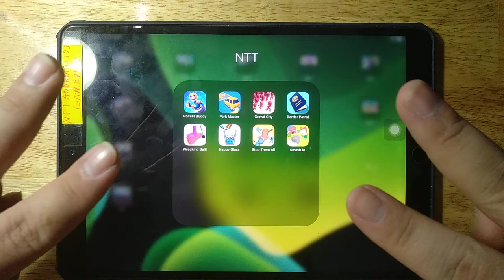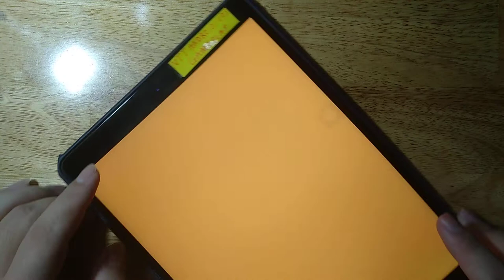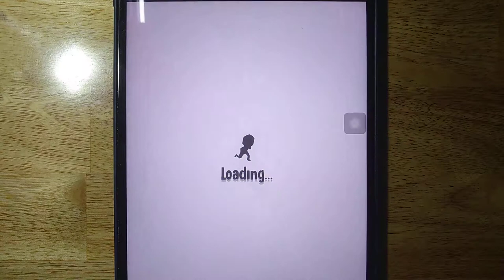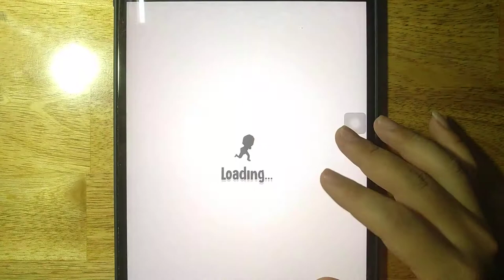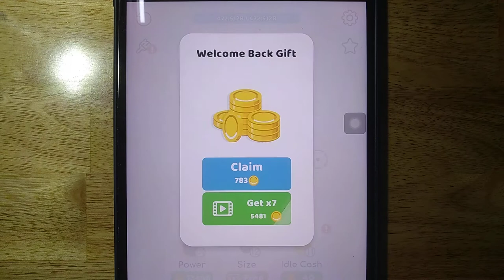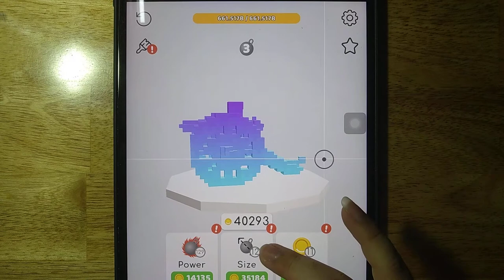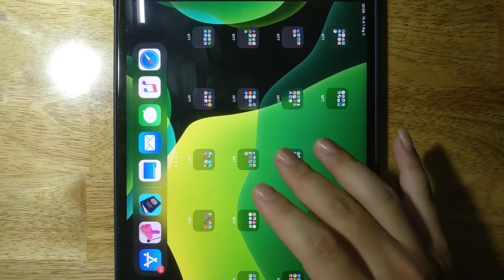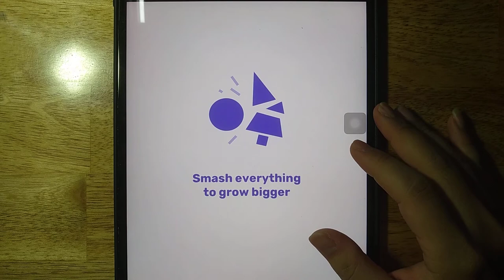Rocket Buddy, Park Master, Crowd City, Border Patrol, Wrecking Ball, Happy Glass, Stop Them All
Rocket Buddy, Park Master, Crowd City, Border Patrol, Wrecking Ball, Happy Glass, Stop Them All, Smash.io

Android GamePlay
iOS GamePlay
iPad GamePlay
GamePlay Walkthrough